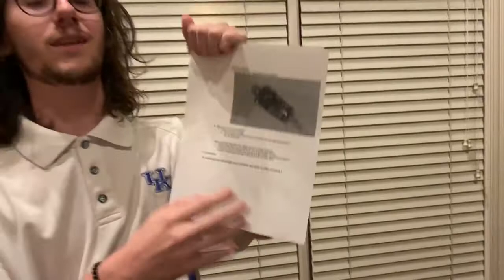Let us Recycle!